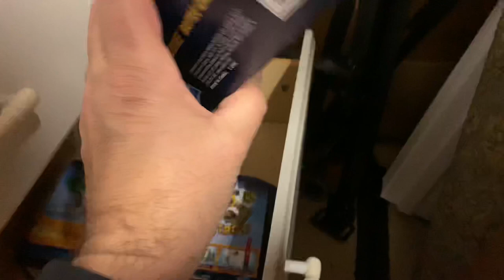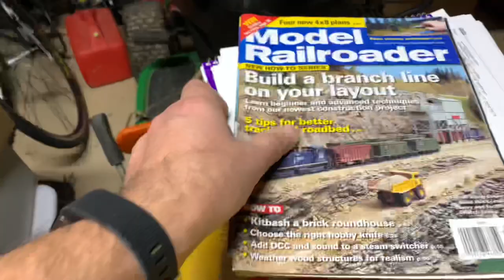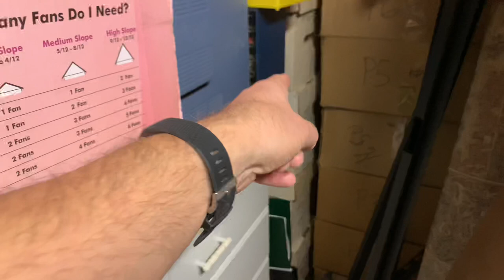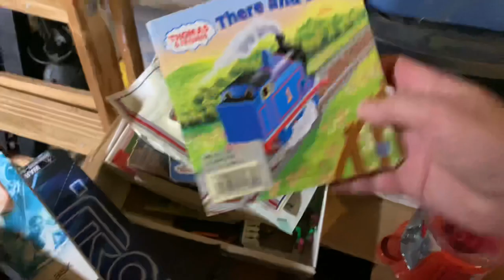You don’t want to see this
Working on clearing out space for the tshirts. Finding more junk. What is Jaabo’s mine?

📭 Mail to:
BrickTsar
66 Fire Tower Rd NW #  264